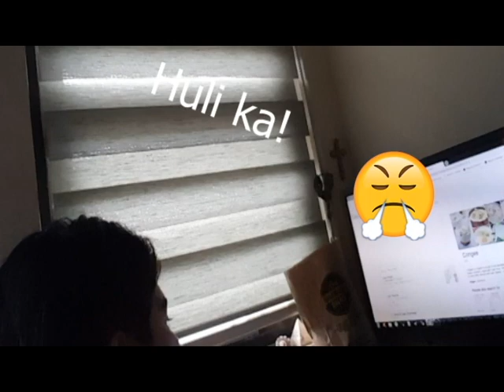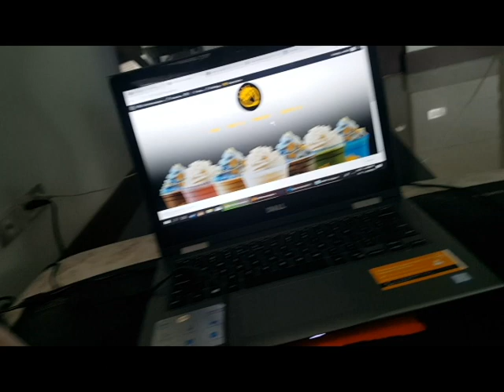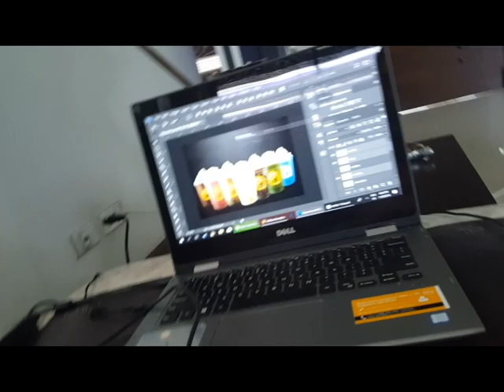English Only Challenge (Nakakaloka!) | Philippines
Hello Guys!

I hop you liked our English only Challenge. This is inspired by Ate Nina and Kuya Jets' English Only Challenge (ouvretrends).

-Courtney & Cush